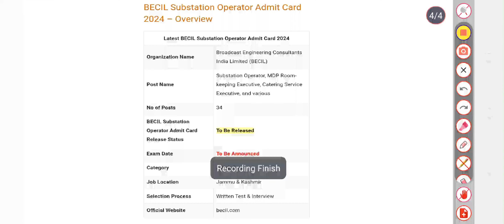BECIL Substation Operator Admit Card 2024